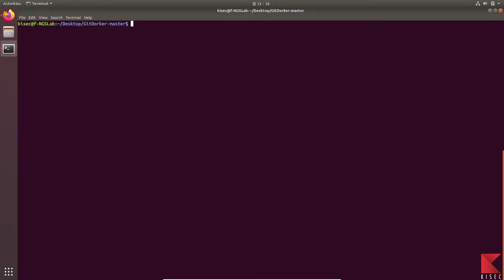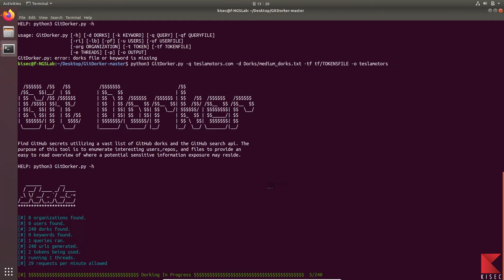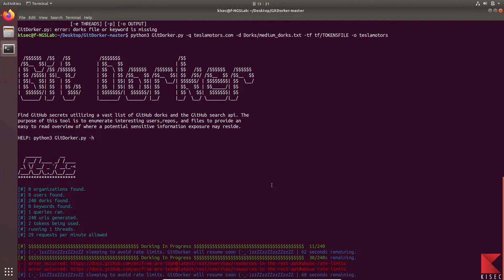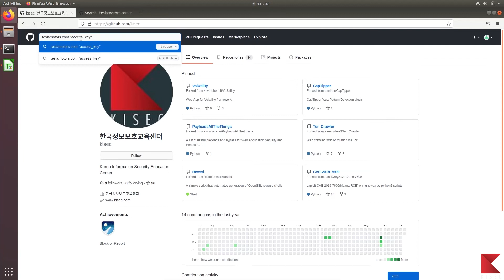GitDorker : Automating GitDork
GitDorker is a tool that provides an overview of sensitive information stored in a given github, using GitHub Search API and a wide range of GitHub dork lists compiled from various sources.
GitDorker's main purpose is to collect sensitive information that can be retrieved from GitHub to provide users with an attack surface.

Lab environment
- Ubuntu 18.04.5 LTS
- Python 3.6.9

※ Please use this technique only for the purpose of researching attack techniques in a pre-built test environment!!